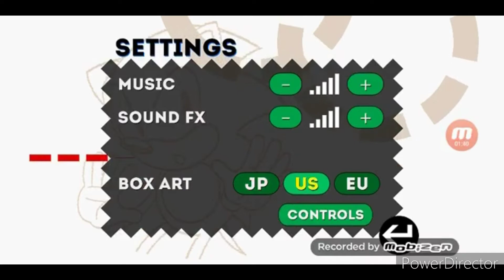SEGASLAYER64 6 month anniversary